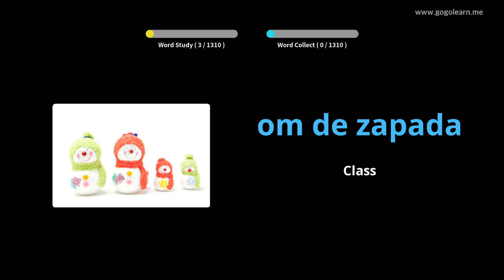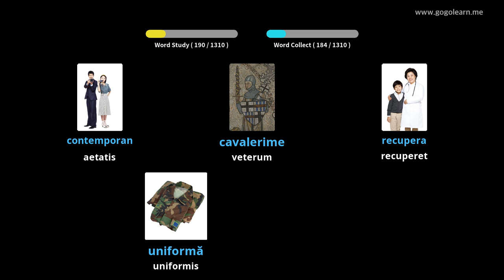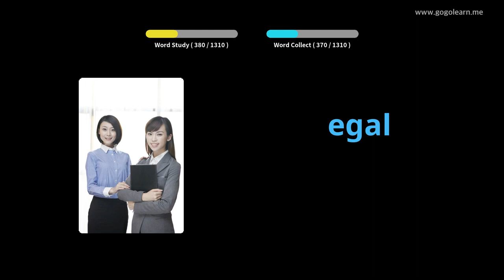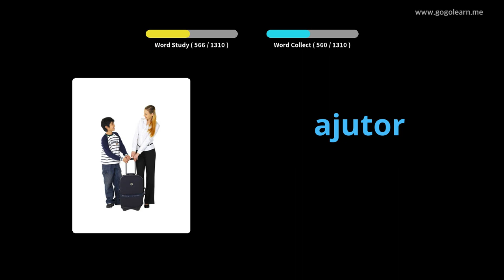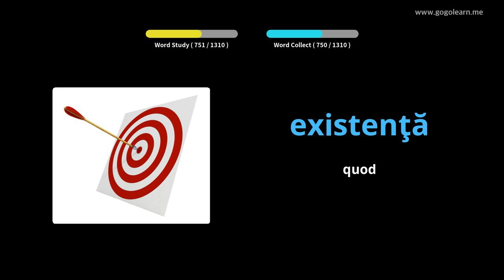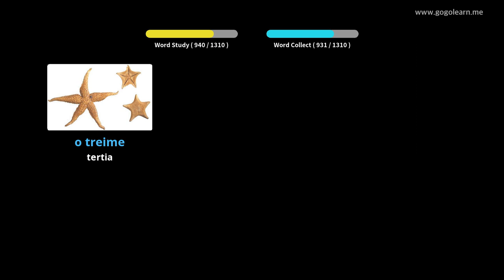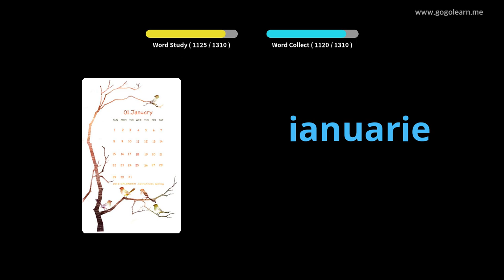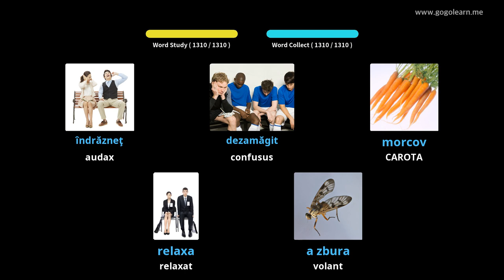Romanian Latin Vulgate | Golearn